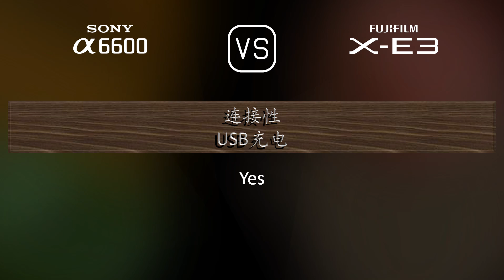Sony A6600 与 Fujifilm X-E3 的规格比较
本视频是 Sony A6600 与 Fujifilm X-E3 的功能概述和规格比较 (comparison of specifications)，希望对您有所启发。感谢您的支持。

00:25 推出
00:33 机身
00:40 传感器
01:01 图片
01:16 光学与对焦
01:41 屏幕
01:58 取景器
02:13 摄影功能
03:06 录像功能
03:20 贮存
03:24 连接性
03:49 物理特性
04:07 杂项